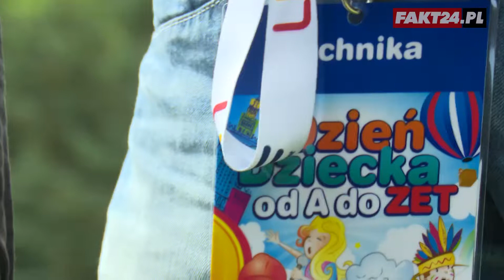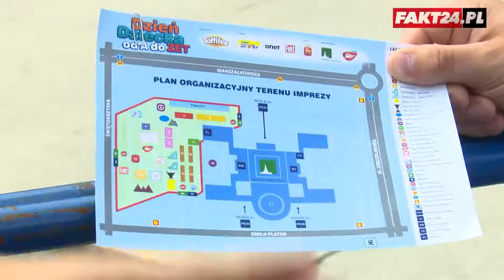Dzień Dziecka z Faktem i Radiem Zet!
Dzień Dziecka od A do Zet to impreza, która zaspokoi ciekawość dziecka i rozbudzi fascynację otaczającym światem. Na małych i dużych uczestników będzie czekać nieskończona liczba atrakcji, które połączą przyjemne z pożytecznym, czyli zabawę z nauką. Dzieci będą miały okazję zobaczyć największą zjeżdżalnię w kraju. Początek imprezy w sobotę o godz. 10.